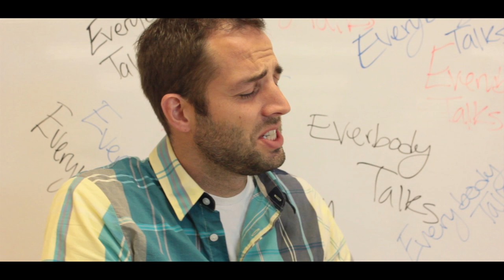2013 FGHS Unity Week Lip Dub